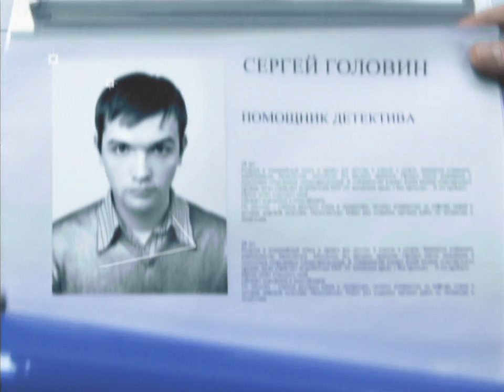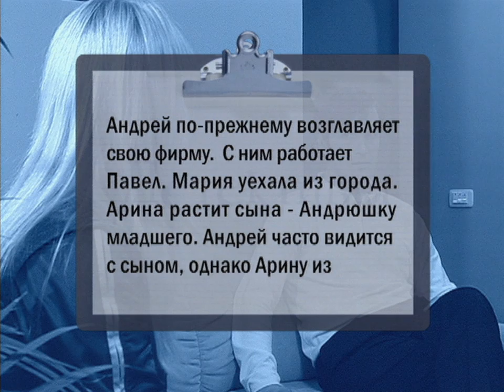Детективы. Хищница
К детективам обращается Маша Лебедева. Она очень взволнованно просит найти ее исчезнувшего мужа. Андрей Лебедев летел самолетом, потерпевшим катастрофу, и его считают погибшим. Но его мобильный телефон работает, и им кто-то пользуется... В ходе расследования выясняется, что он жив, но ... не может вернуться в нормальную жизнь.